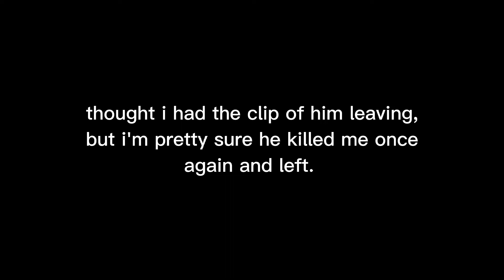The First Fight That I Had The Day That The Criminal Enterprises DLC Came Out